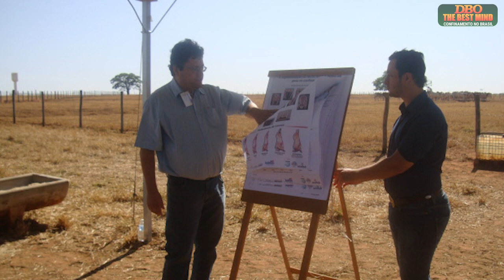Flávio Dutra e Gustavo Rezende consolidaram o conceito de "ganho em carcaça" no desempenho no cocho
Para marcar os 15 anos de seu Especial de Confinamento, DBO decidiu fazer uma modesta homenagem aos técnicos que mais contribuíram para o desenvolvimento da atividade nas últimas décadas.

São profissionais altamente qualificados e reconhecidos pelo setor por sua atuação na pesquisa, na academia, em consultorias e análises conjunturais. Os nomes do DBO The Best Mind do Confinamento foram escolhidos a partir de indicações de especialistas e também de nossos leitores.

Além de um pequeno perfil publicado na versão impressa da revista, em agosto, preparamos uma série de vídeos sobre os homenageados, contando um pouco de sua história.

Flávio Dutra de Resende (56 anos, natural de Lagoa Dourada, MG), e Gustavo Rezende de Siqueira (43 anos, da também mineira Conselheiro Lafaiete), pesquisadores da Apta-Colina, desvendaram após uma série de pesquisas que o GMD (ganho médio diário) decresce depois que o animal começa a engordar em confinamento, mas o ganho em carcaça continua.